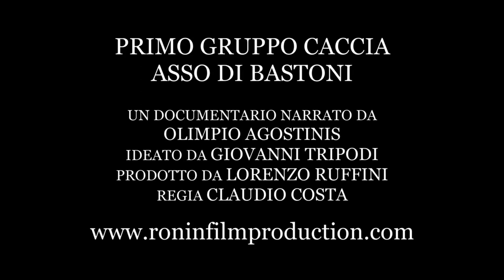Il Primo Gruppo Caccia Asso di Bastoni e Adriano Visconti ad Albino - 10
Olimpio Agostinis da ragazzo ha la passione del volo e si arruola nella Regia Aeronautica. Frequenta a Capodichino un corso per specialista. Promosso a pieni voti viene inquadrato nel Primo Stormo Caccia. L' 8 settembre 1943 arriva il caos. Viene inviato in licenza in attesa di ordini. Quando a nord viene costituita la repubblica Sociale si arruola nell'Aeronautica Nazionale Repubblicana e arriva a Campoformido alla seconda Squadriglia del primo Gruppo Caccia Asso di Bastoni. Là incontra per la prima volta il leggendario Adriano Visconti che ancora non comanda il gruppo. Famosa è una fotografia di Visconti che Agostinis scatta ad Albino e di cui conserva gelosamente il negativo. Quando Visconti prende il comando del Gruppo, Agostinis è sempre alla seconda Squadriglia dove lavora a stretto contatto con piloti come Colonna e Weiss. Agostinis è anche tra gli specialisti che Visconti porta in Germania per imparare a lavorare sui Messerschmitt. Quando il Gruppo torna in Italia Agostinis prepara gli aerei che decollano per l'ultimo scontro in cui viene abbattuto Aurelio Morandi. Il 25 aprile Agostinis è con gli altri del Gruppo nella scuola di Gallarate che viene circondata dai partigiani. Durante le trattative lui ed altri specialisti vengono inviati da Visconti a Malpensa a bruciare gli aerei e a riprendere i tedeschi che sono a guardia del campo. Agostinis esce dalla scuola di Gallarate dopo che Visconti firma gli accordi con i partigiani, accordi che però non vengono rispettati.
Nel documentario la preziosa e precisa ricostruzione della storia del gruppo caccia è arricchita dai filmati in 8 mm realizzati dal tenente Cesare Erminio della prima squadriglia del gruppo. I filmati di Erminio sono una preziosa cronistoria in video delle vicende del Gruppo Caccia comandato dal leggendario Visconti.
Durata 79'